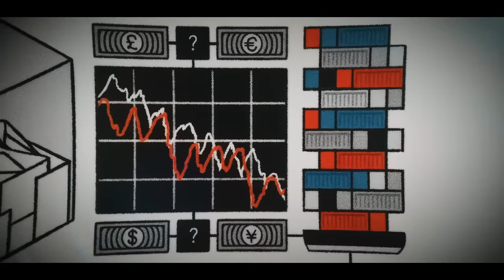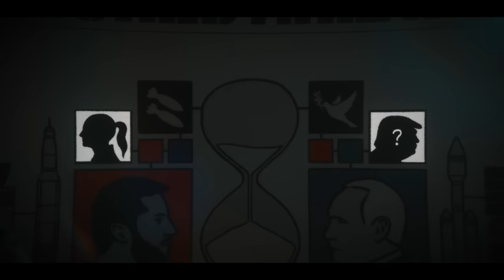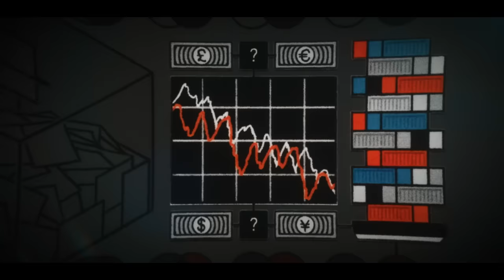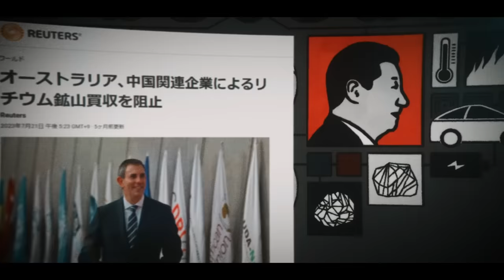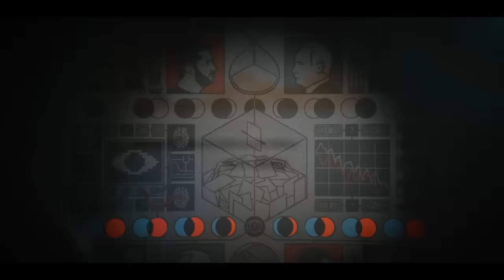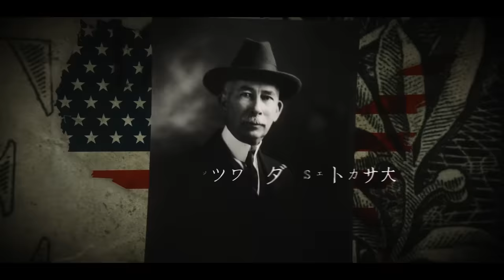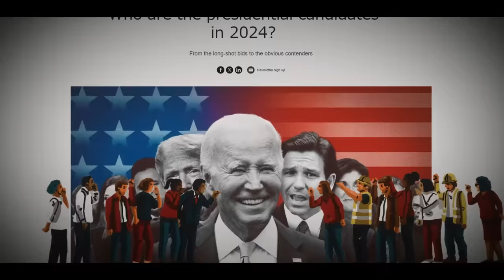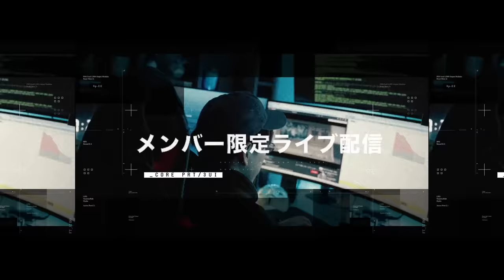エコノミスト2024年の予言とは？！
ナオキマンが解説するマンガ人類起源の秘密: アヌンナキの伝説
発売日：2021年12月1日
価格：1,100円
アマゾン・ネット書店で予約受付中！！

価格：1,100円
ナオキマンのヤバい日本の秘密！

タイトル：ナオキマンのヤバい世界の秘密
発売日：2019年9月19日
価格：1,000円＋税

ID：Naokimanshow